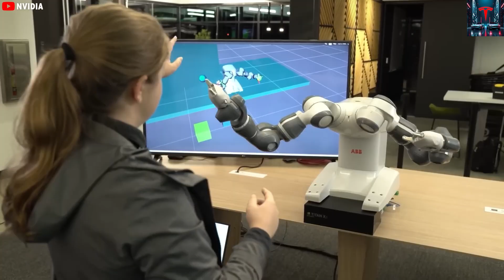Tesla Bot Gen 5 Upgraded with 6000 Useful Home Skills! DOUBLE Performance Over Gen 3!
00:00 – Tesla Bot Gen 5 Introduction
00:45 – Elon Musk Confirms Optimus Gen 3 Launch
02:00 – Gen 3’s 3,000 Useful Tasks and Price
09:00 – How Tesla Bot Could Generate Income
09:45 – Final Thoughts & Future of Tesla Bots
While the buzz around Tesla Bot Gen 2 is still strong, Elon Musk has already confirmed that Optimus Gen 3 is set to launch in Q1 next year. This new version won’t just cook and clean — it’ll take care of people too. Musk says it’ll look and move so human-like that it’ll be hard to tell the difference, performing nearly 3,000 useful tasks for around $30,000. But before Gen 3 even hits production, Musk stunned everyone again, revealing plans for mass production of Optimus Gen 4 and Gen 5. The Tesla Bot Gen 5, expected to handle up to 6,000 useful tasks — double Gen 3’s capacity — will redefine what a humanoid robot can do. It won’t stop at home chores either; it’s rumored to assist in hospitals and even perform surgeries with extreme precision. With such advancements, the Gen 5 might become the most powerful and possibly the priciest version yet, estimated near $80,000. But with the ability to perform up to 70% of human-level work, it could generate its own income — meaning it could pay for itself faster than anyone expects.